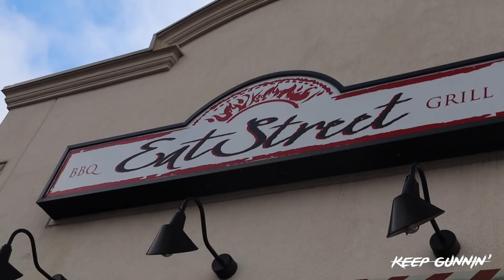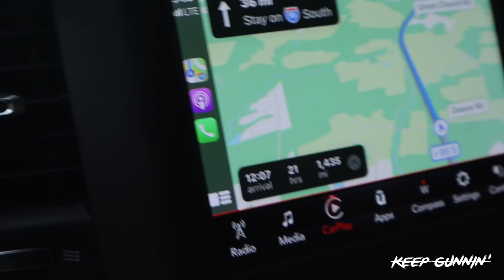CAN WE GO 8'S IN TEXAS???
Whats going on Gunners??? Going to try to keep all of you updated throughout this crazy Journey. LETS KICK A$$! 🔫🌎